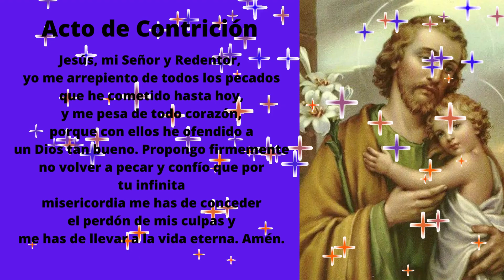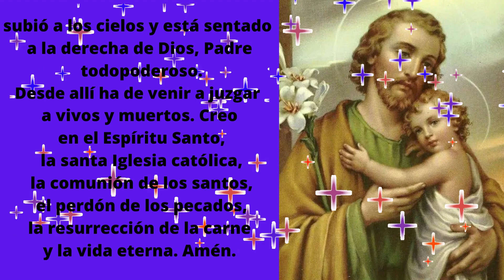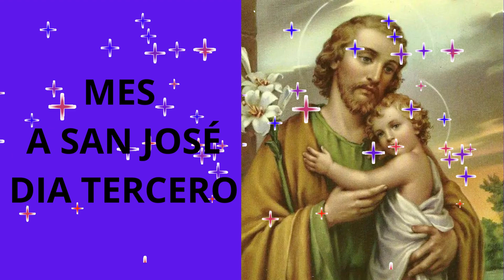MES A SAN JOSÉ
MES A SAN JOSÉ DIA 3